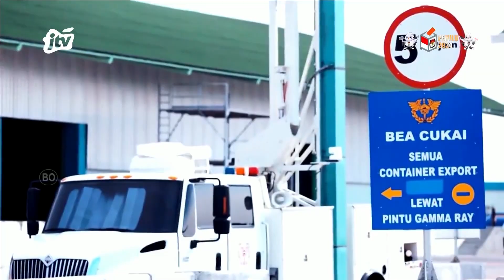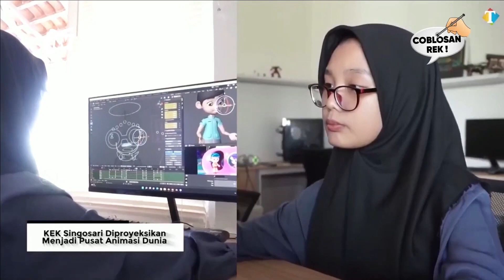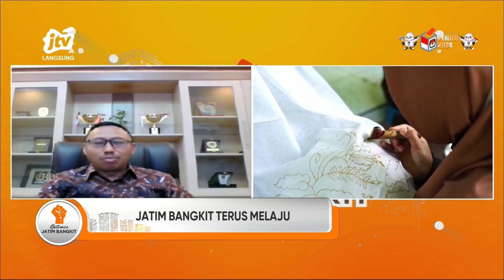JATIM BANGKIT TERUS MELAJU | OPTIMIS JATIM BANGKIT JTV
JTV adalah sebuah jaringan televisi regional di Surabaya, Jawa Timur. JTV merupakan jaringan televisi swasta regional pertama sekaligus yang terbesar di Indonesia hingga saat ini.